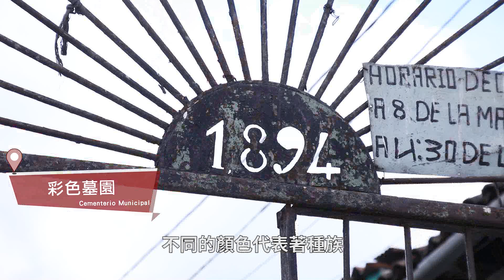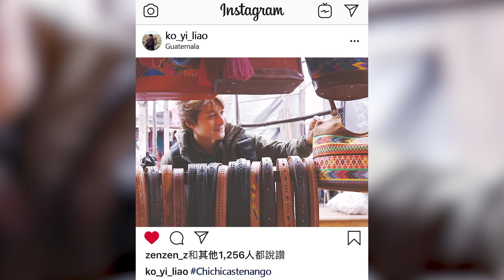正點科科｜中美洲超夯打卡聖地 美照拍到手軟 瓜地馬拉4大熱門打卡點｜你所不知道的旅行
這麼美的地方竟然現在才知道!
富有異國風情的瓜地馬拉怎麼拍怎麼帥
快拿起相機跟手機準備好吧!